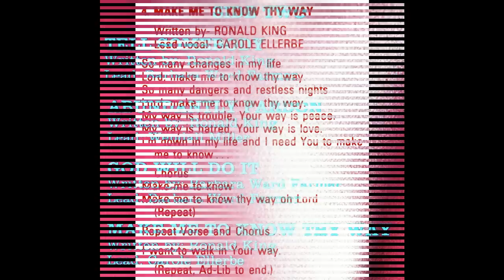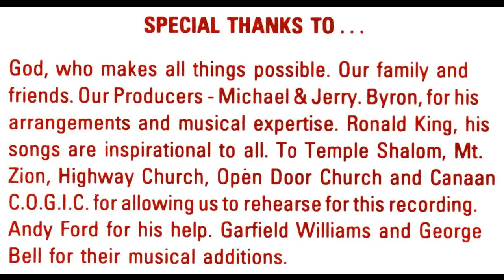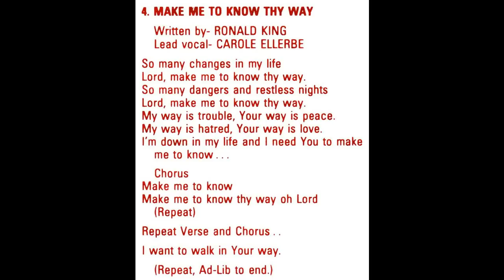"Make Me To Know Thy Way" (1987) Barbara Ward Farmer & The Wagner Alumni Choir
This is track 8 from the 1987 album entitled "Keep On Looking Up".
Lead by Carole Ellerbe
Written by Ronald King